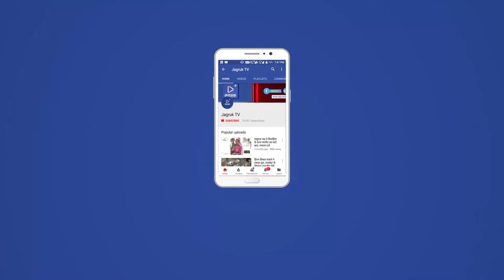JAGRUK TV : आबूरोड : स्वास्थ सहयोगिनियों ने निकाली रैली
एंकर: मातृ-शिशु बाल पोषण कार्यक्रम के तहत स्वास्थ सहयोगिनियों ने शहर के मुख्य मार्गो से रैली निकाली। पोषण अभियान के तहत निकाली गई रैली में स्वास्थ्य सहयोगिनीया हाथों में तख्तियां लिए व स्वास्थ्य की जागरूकता के नारे लगाते हुए चल रही थी।